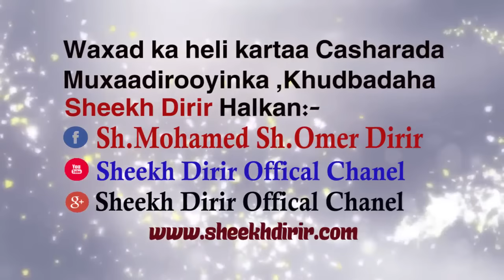kitaabka AL-Waafi ee Bukhaari iyo Muslim Casharka 37aad Sh.Dirir